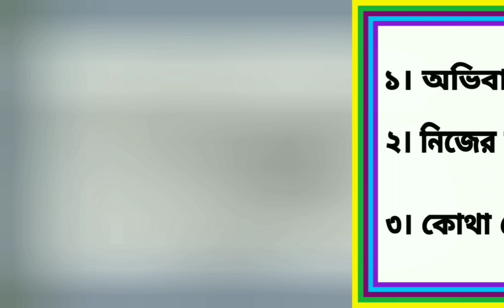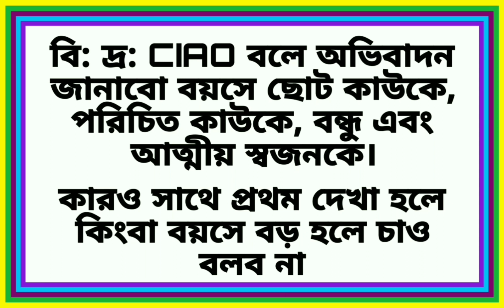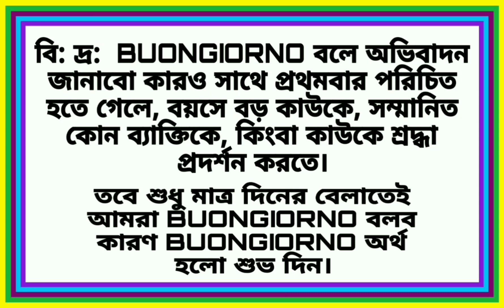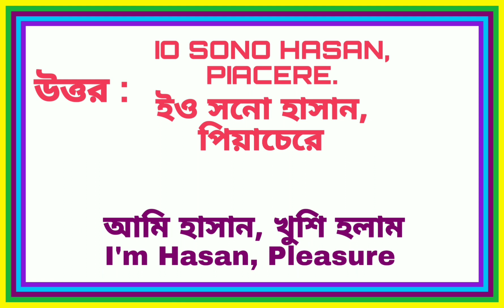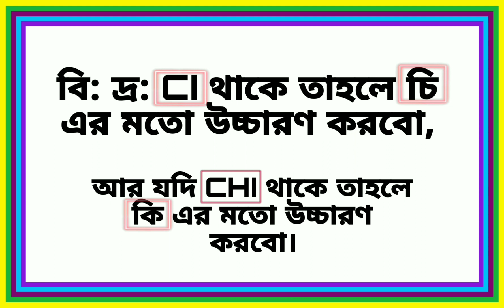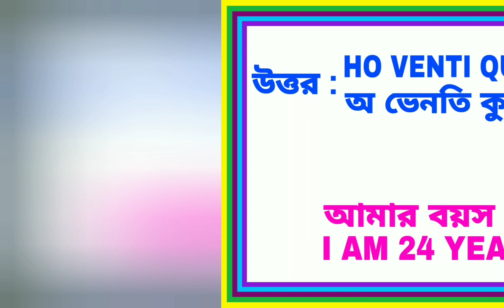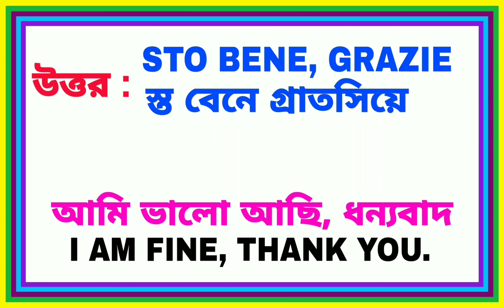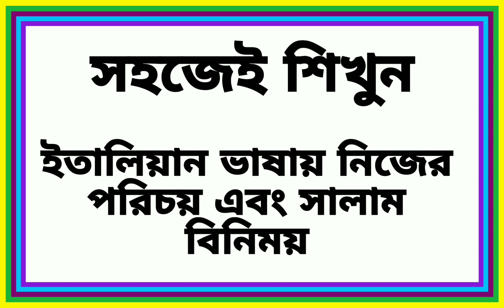Greetings in italian language | for beginners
learn italian with hasan